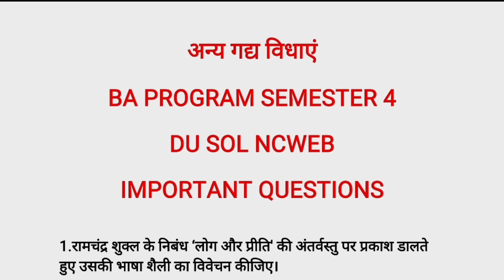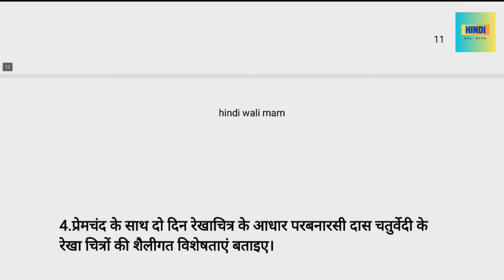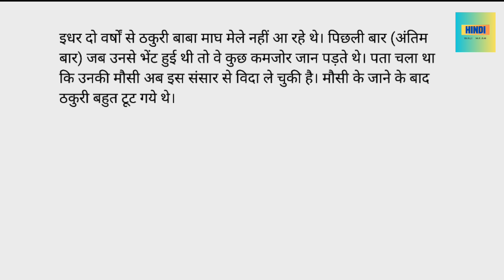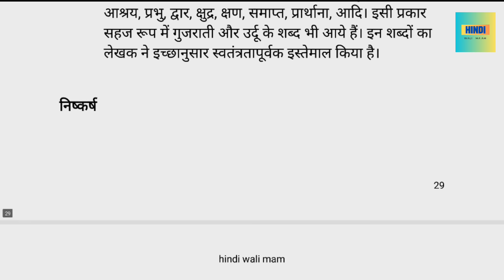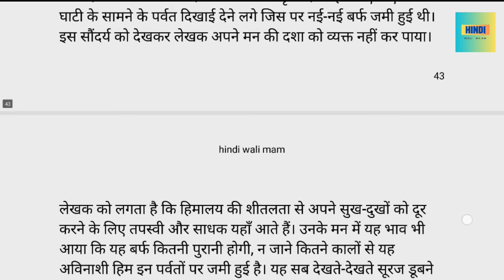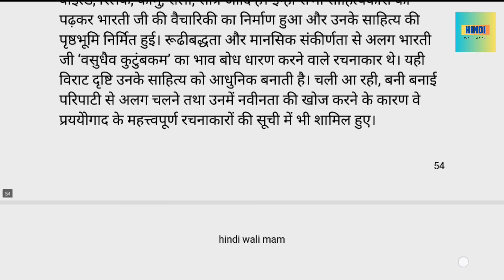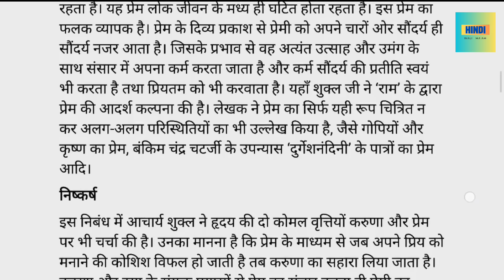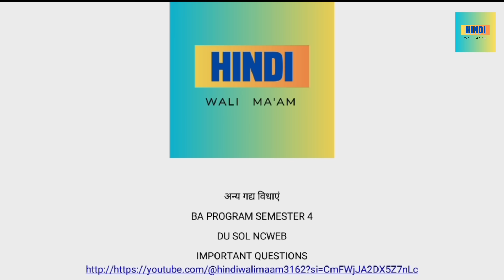अन्य गद्य विधाएं ba program semester 4 sol du ncweb nep20 important questions exam preparation